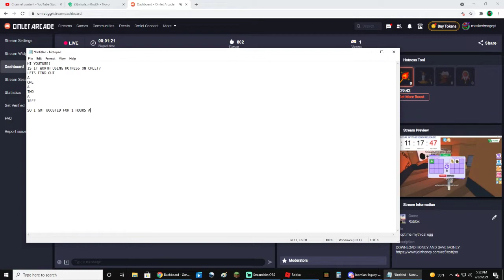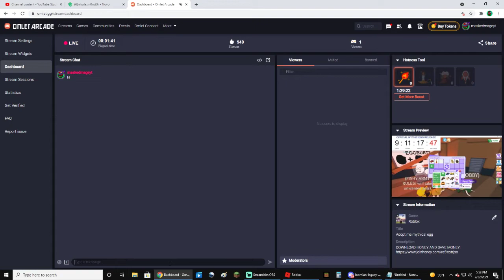THE REAL REASON ROBLOX WAS SHUT DOWN!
Honey saves you money when u buy online!
Use this code for a $10 credit when using restream! (do you want to be a streamer)

EPIC CREATOR CODE: MASKEDMAGEYT
ROBLOX STAR CODE: MASKEDMAGEYT
Roblox group:
maskedmageYT official group

Welcome to the Mage Gang! I am MaskedMageYT and I stream daily. I record and release videos daily. I play a variety of games. I stream on Mixer, Twitch, and Youtube. My username is MaskedMageYT across all platforms, except on Twitter where I am YTMaskedMage. I interact and hang out with my viewers in chat and in game. Please feel free to stop by and hang out with me.

2.) YOU MUST BE IN THE PROPER GROUP!
3.) YOU MUST FOLLOW YOUTUBES GUIDELINES!

Limited entry's to one per person. if suspected of being a fake personality/ alternate account giveaway is void.

Any giveaways featured on this channel are sweepstakes with random prizes chosen by nightbot with out of my control winners. NO PURCHASE NEEDED! To be eligible for any giveaways you must follow YouTube guidelines  GIVEAWAYS FEATURED ARE NOT TO GROW MY CHANNEL METRICS IN ANY WAY! THEY ARE ONLY TO GIVE VALUE TO MY VIEWERS AND PROVIDE ENTERTAINMENT.
The Sweepstakes is subject to all applicable federal, state, and local laws and regulations and is void where prohibited by law.
Possible prizes:
Robux Vary from 1-10,000.
In game prized like pets and swords in video games.
Friendship added on games that have limited friends lists.
Roblox avatar merchandise.